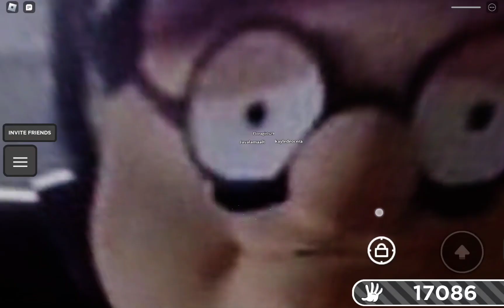voodoo madness (slap battles)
dolls